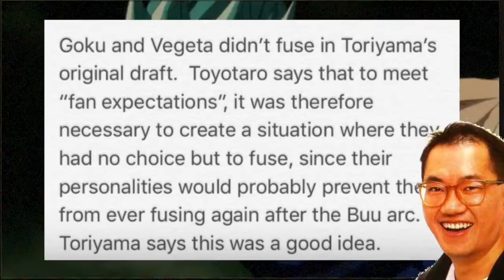ULTRA INSTINCT VEGITO Vegeta & Goku Fusion Teased By Toriyama For Dragon Ball Super!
Episode 113 & Beyond. Ultra Instinct Vegito is a possibility however it could very well be that Toriyama/Toyotaro/Toei aka the triple threat decide to drop the fusion on us as an excuse to solidify Ultra Instict as something Goku only acquired temporarily as a result of certain circumstances in the story.